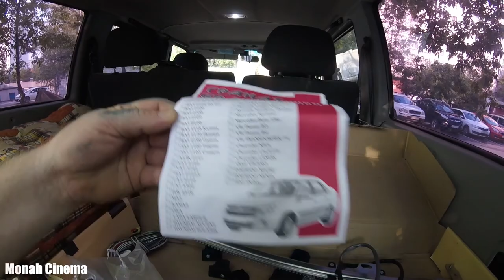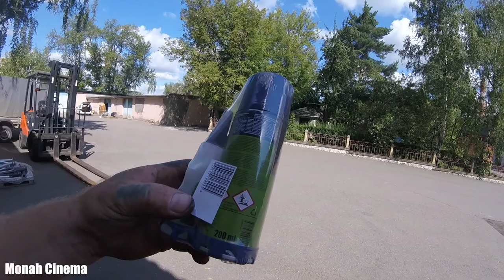УАЗ Патриот. Надставка облицовка фар и радиатора. Реснички. Электроподъёмники стёкл передних дверей.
Всем Привет!!!
Реснички, надставка облицовки радиатора, комплект надставок облицовки фар - кто как это называет на УАЗ Патриот. Но на моём автомобиле они подвержены коррозии больше чем остальные детали, к тому же один из элементов рассыпался и появилась не технологичное отверстие, которое привлекало отвращенные взгляды. Естественно я быстро созрел к устранению данной проблемы. Купил элементы всем известные как: реснички, надставка облицовки радиатора, комплект надставок облицовки фар, краску в цвет "371 Амулет", металлик, грунт цинконаполненный и лак акриловый. Естественно подобрал время после работы и приступил к сначала покраске деталей, ну а потом и к их замене. Во время работы возникали проблемы слесарного характера, которые соответственно приходилось решать. Смотрите сами. Мне результат моей работы понравился.
Если хочешь помочь нам:
3) напиши любой комментарий внизу под этим видео